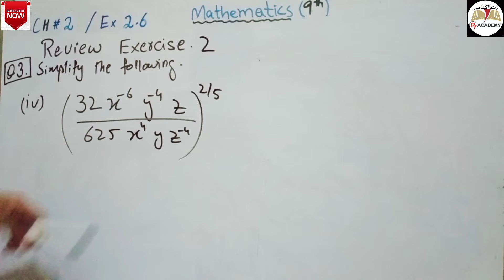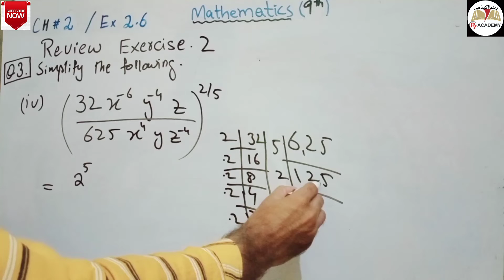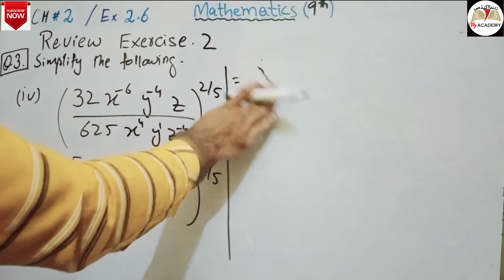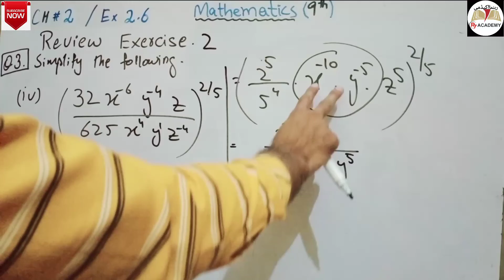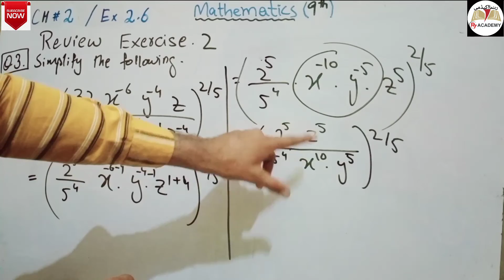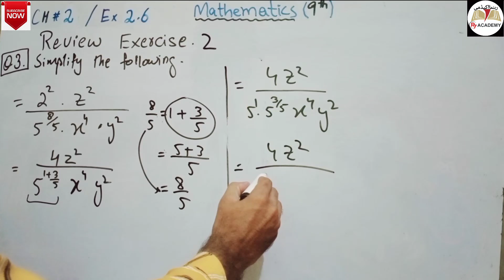9th Class Maths | Review Exercise 2 | Question (3) Parts (i to iii)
We have explained of 9th class Mathematics CH-2  topic ( Review Exercise 2 Question 3).We have explained this vedio in Urdu language.Our aim is provide the best method for students.

Maths
Math solution
9th class math
Mathematics
Complex Numbers
laws of exponents
Real and imaginary numbers
Conjugate